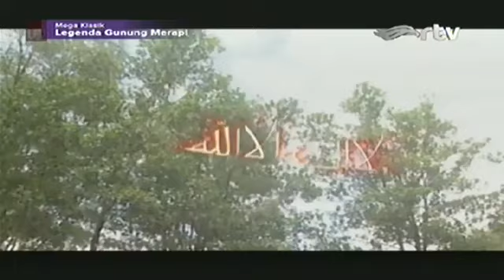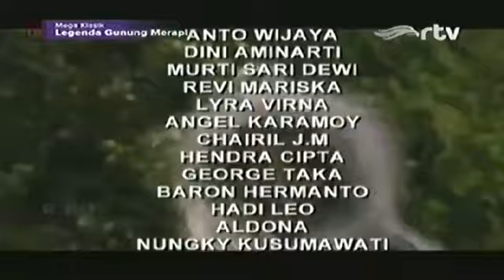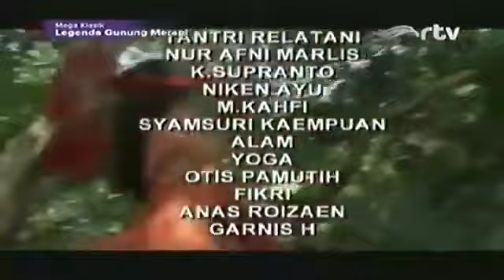MISTERI GUNUNG MERAPI EPISODE 159-GUGURNYA DURSILA (MAK LAMPIR)